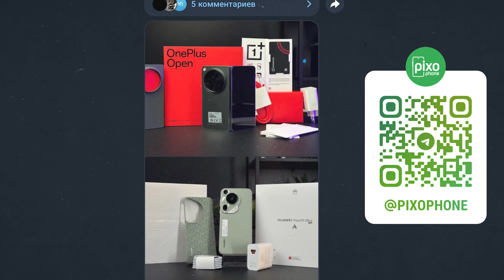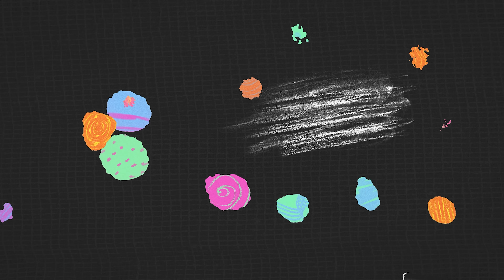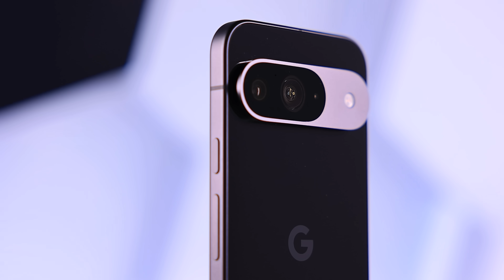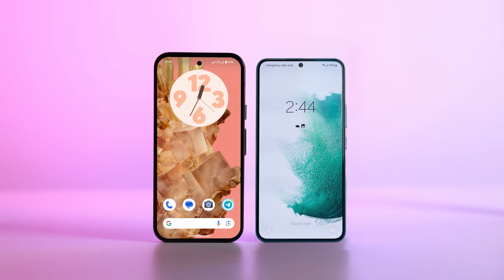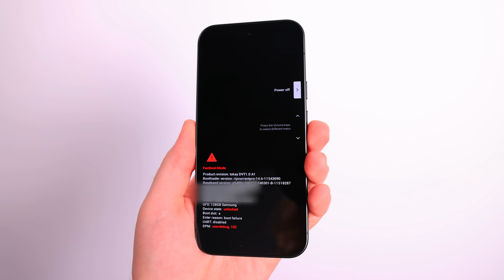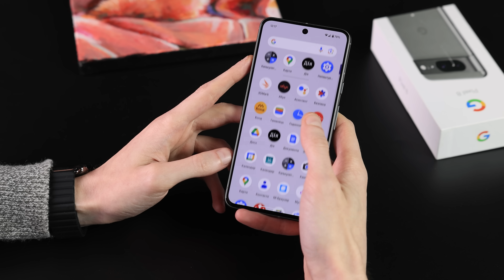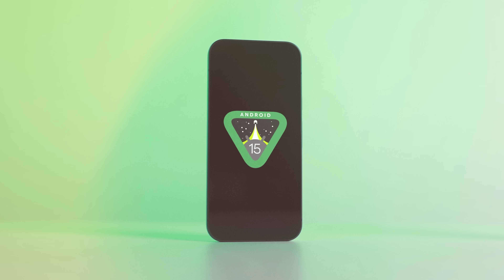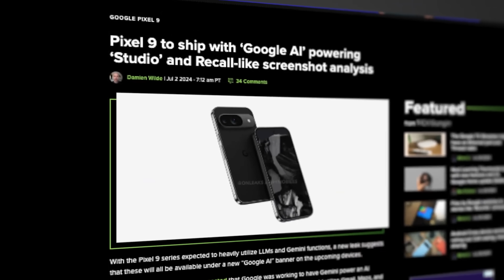Огляд Google Pixel 9 в моїх руках! Це iPhone 16, тільки на Android [ENG audio]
Респект магазину Pixophone за наданий семпл смартфону Google Pixel 9 Pro XL на огляд

🔥 На флагманський РЕБ для ЗСУ! Для хлопців зі східного напрямку !
Скидай від 300 грн і приймай участь у розіграші смартфону iPhone 15 Pro!
🔗 Посилання на банку або картка: 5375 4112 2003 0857

Таймкоди:

00:00 Подяка за семпл Pixel 9
00:24 Вступ
01:48 Корисна самореклама
02:46 Зовнішній вигляд і порівняння з конкурентами
07:15 Вмикаю екран смартфону
08:07 Про дисплей, процесор, камери і т.д.
10:30 Програмне забезпечення
11:50 Про батарею
12:22 Ціна і висновки
13:15 Збір для військових України